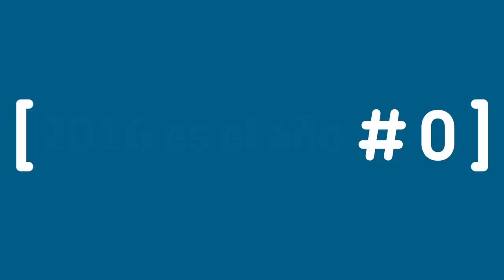Late Motiv: Pedro Va a Hablar con Todos - Monológo LateMotiv15 | #0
El Rey ha encomendado a Pedro Sánchez la noble misión de formar gobierno...eso sí, parece que el pacto puede ser más de Izquierchas que de Derechierdas...